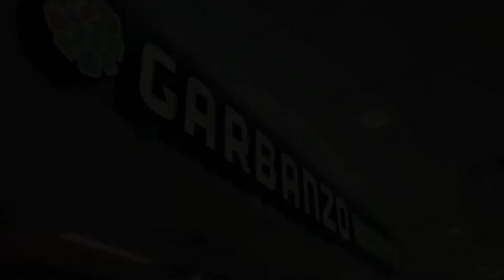Tevin Sodexo Spotlight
Shot on the GH4 with Sigma 18-35 f1.8 and Samyang 85mm t1.5
Edited and colored with Adobe Premiere Pro